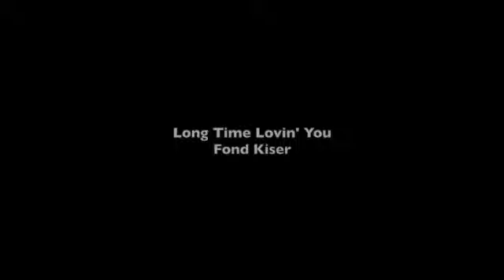04 JAN 2024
Goodbye Jeff Wilhelm.